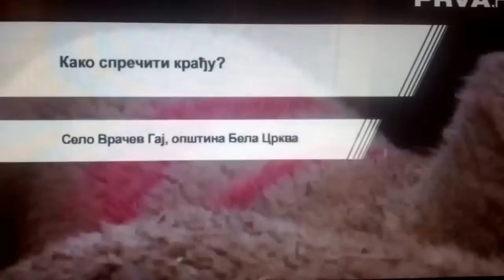Kradja stoke Vracevgaj